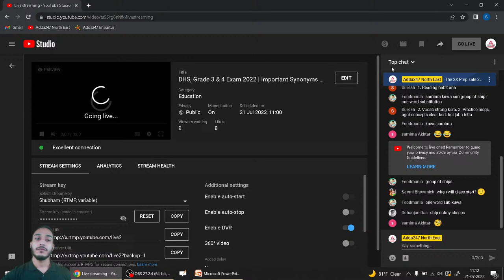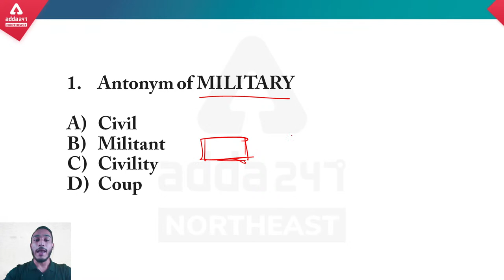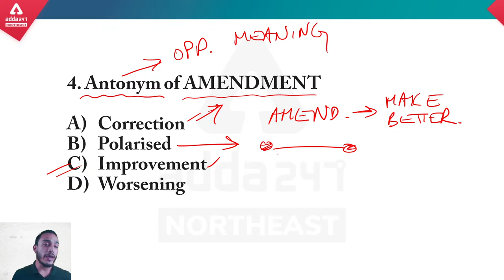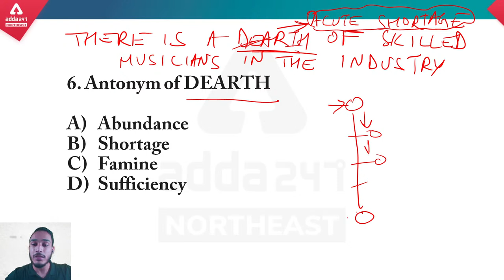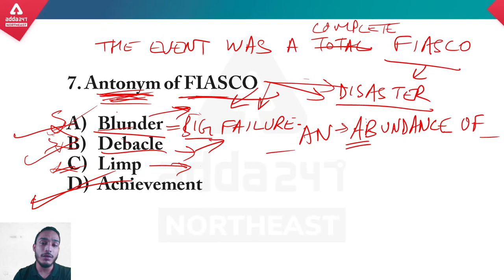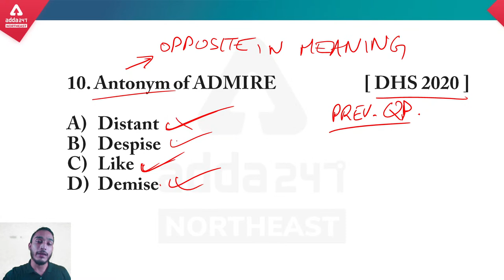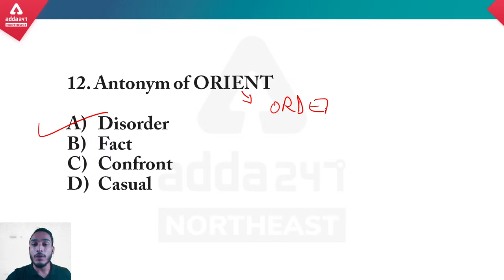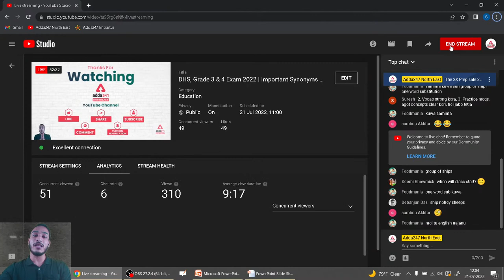DHS, Grade 3 & 4 Exam 2022 | Important Synonyms & Antonyms Session 2 | English | Class 11